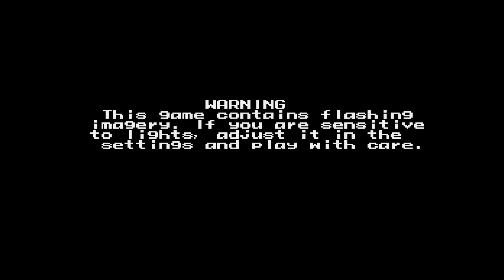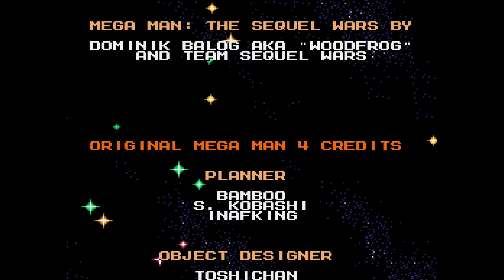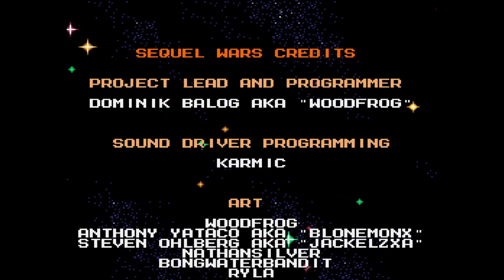Megaman: The Sequel Wars -Episode Red- Longplay (Protoman)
Do you like the content? You can sopport me here :)

Timestamps:

00:00 Sequel Wars Intro
02:05 Megaman 4 Intro
04:43 Pharaoh Man
08:20 Bright Man
11:23 Ring Man
16:14 Dust Man
19:54 Skull Man
23:35 Dive Man
28:05 Drill Man
31:47 Toad Man
35:21 Cossack 1
37:57 Cossack 2
41:10 Cossack 3
45:17 Cossack 4
48:20 Wily 1
51:40 Wily 2
54:50 Wily 3 (Boss Rush)
01:01:21 Wily Machine
01:02:48 Final Stage